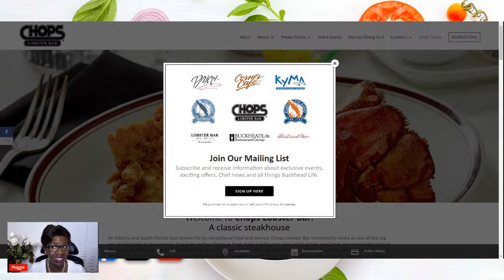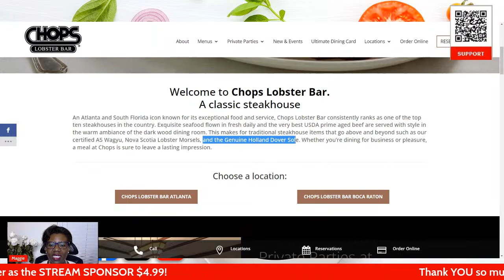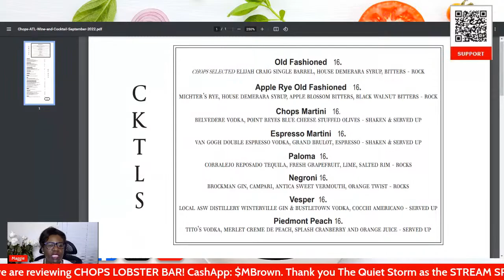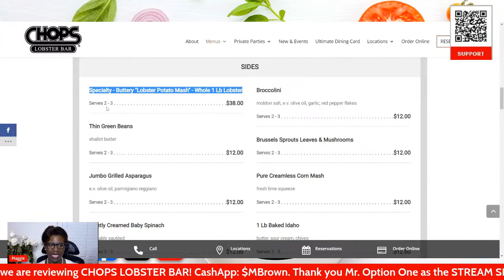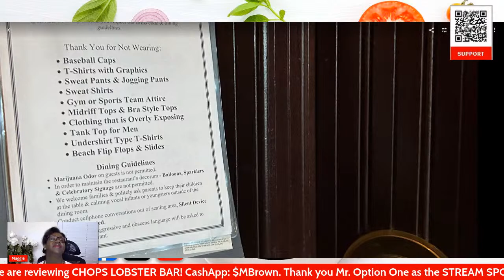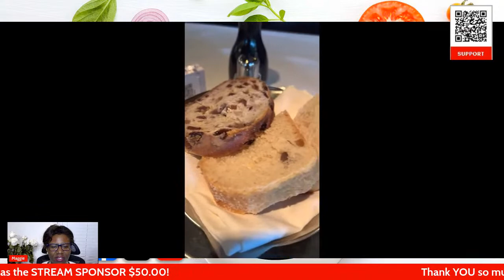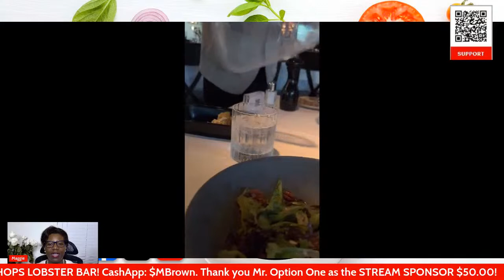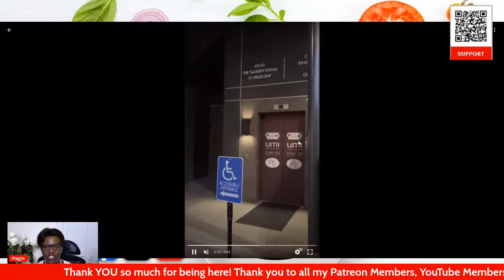Dining Documentary - CHOPS🦞Lobster Bar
Join me as I review a Surf and Turf dinner experience at Chops Lobster Bar in Atlanta!

Hi! I’m a Home Cook 👩🏾‍🍳 and hopelessly💄 girly mom of two 🏃🏽‍♂️boys🏃🏽‍♂️!  I love to "struggle cook" Social Media recipes on my health and wellness journey for you.

TEACHER SUPPLIES:

CHEAT SHEET: